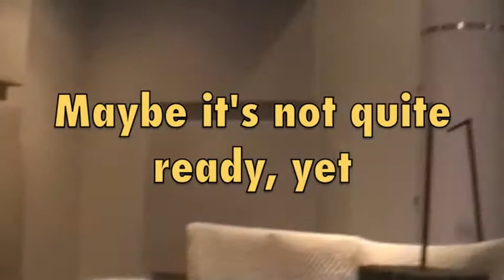Big Dammit: Studio Time Is Expensive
Professional musicians at work